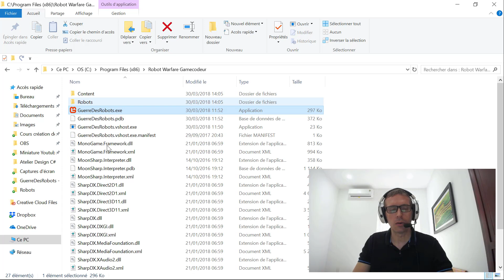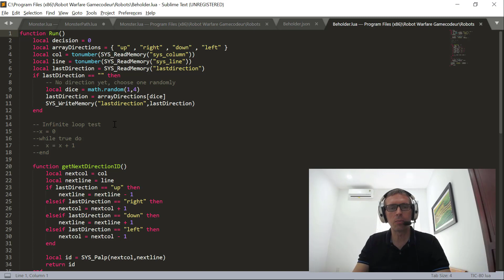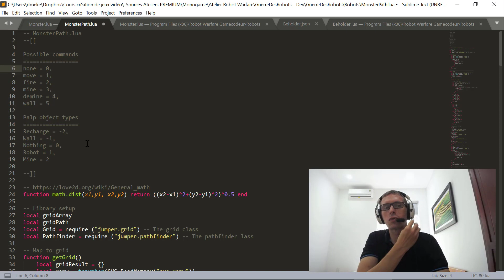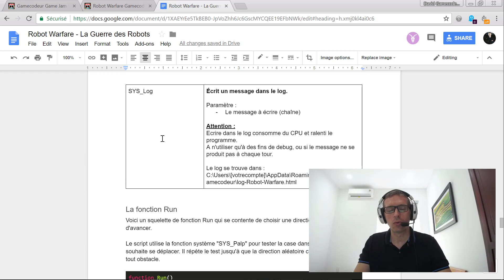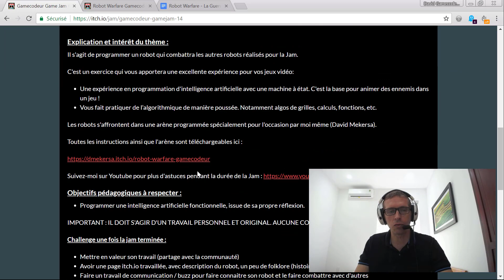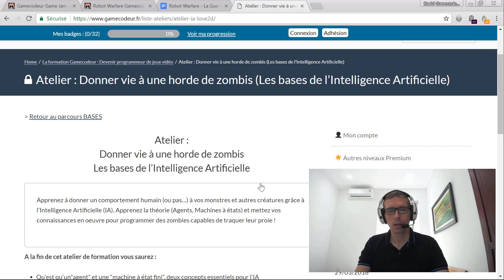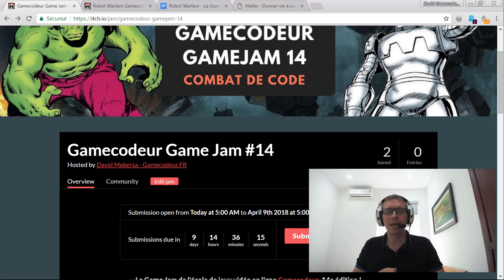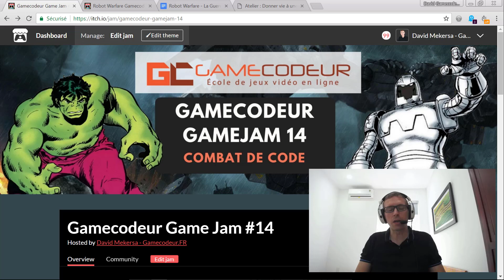Viens combattre ! (Lancement de la Gamecodeur Game Jam #14)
Mais aussi...